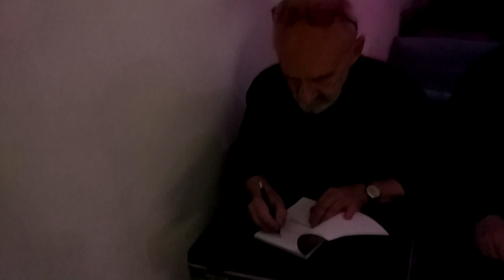Юбилейный вечер Сергея Перминова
27 октября 2018 г.
г. Владивосток
театр "Перекрёсток"